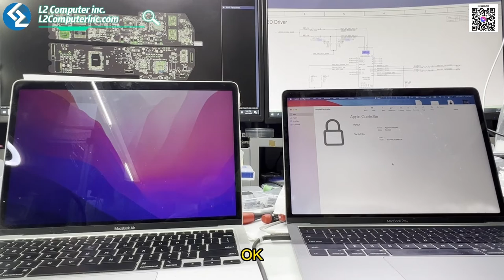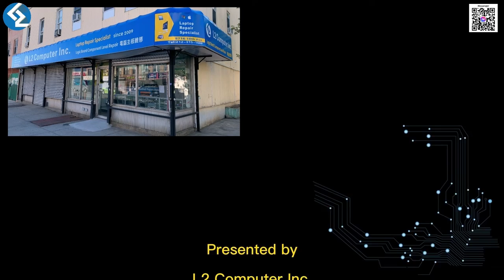Macbook Air 2020 A2179 water damaged with cpu shorted out - repair tutorial